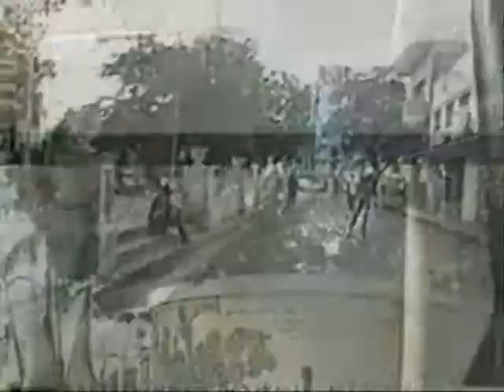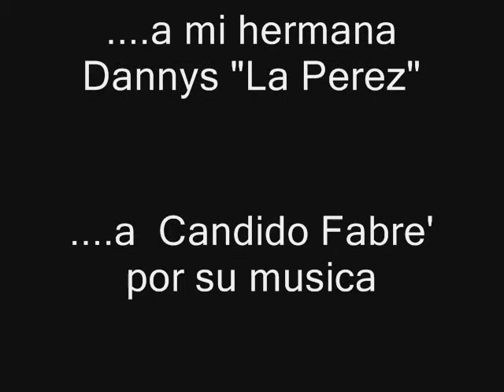CUBA*VUELTA EN PATINES*LAS TUNAS *IBIS LUISA PEREZ"LA PATINADORA SOLITARIA"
RECORRIDO POR TODA CUBA EN PATINES LINEALES ..FUE UN POCO DIFICIL PERO ME DIVERTI Y LO LOGRE .CUBA ES UN PAIS ESTUPENDO TIENE UNA LINDA NATURALEZA Y LA GENTE ES SUPERCHEVERE.ESTA ES MI CUBA!